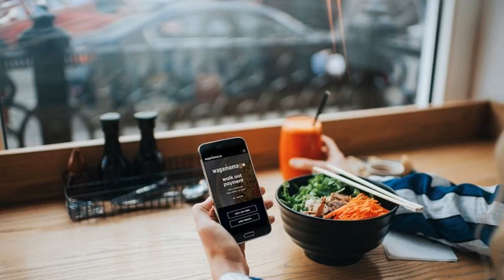The Restaurant Group shares fall as Wagamama reports slowing growth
Wagamama owner The Restaurant Group suffered a share price drop this morning after the Asian fusion chain reported slowing sales growth in the second quarter. Like-for-like sales growth was 6.3 per cent in the UK, less than half the 12.9 per cent growth reported in the first quarter of the year. Shares in The Restaurant Group, which also owns Frankie & Benny's and Chiquito, fell as much as eight per cent to 134.3p before lifting slightly to 136.9p.However, in a note to investors JP Morgan analysts said: "Like-for-likes remain impressive against a difficult market backdrop."Turnover increased 11 per cent to £93.5m as the company opened six new Wagamama restaurants and one delivery kitchen during the quarter. The casual dining chain, which The Restaurant Group bought for £559m last year, also warned that it will continue to face headwinds in 2020. Chief executive Emma Woods said: "Great businesses are built from dedicated people, a commitment to always be on the side of their customers and a galvanising sense of purpose. "Wagamama has always followed this model, and I am thrilled to say has delivered another quarter of strong outperformance versus the market with a number of record restaurant sales weeks. "We look forward to 2020, and whilst we don't expect to be immune to the various headwinds facing our industry, we will stay true to our positive culture and growth mindset."